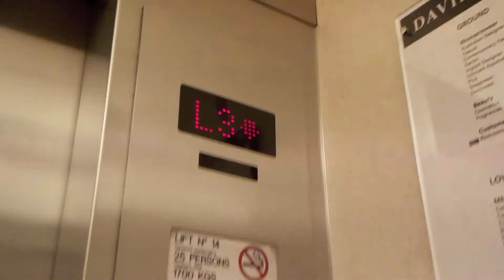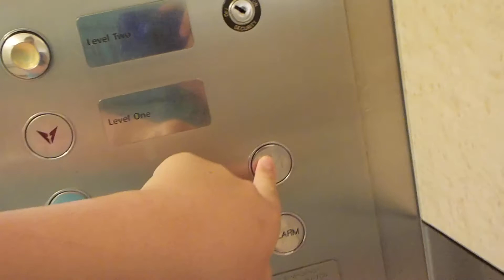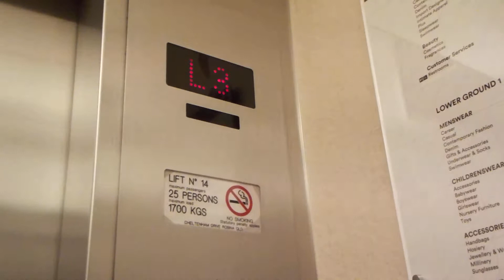[R] Original floor numbering! Boral Traction elevator at David Jones, Robina Town Centre, QLD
Despite the directory changes, these elevators are still original, complete with 3300 logic, pre-2000s Dewhurst US91, and Johns Perry-like door equipment.

Brand: Boral
Type: Traction
Capacity: 1700 kg (25 persons, approx. 3748 lb.)
Fixtures: Dewhurst US91 (pre-2000s)
Year installed: 1996
Floors served: 3 (1, 2, 3 {on floor directory: LG2, LG1, G})
Death-Trap Rating: 0/10

Camera used: Nikon Coolpix W100
Resolution: 1920x1080p